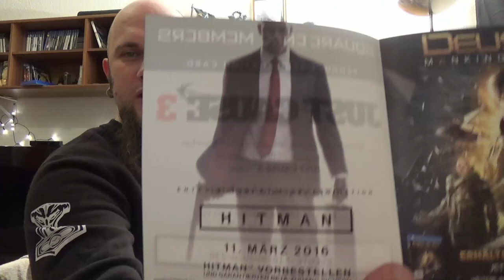Odin war einkaufen - Just Cause 3 (PS4)